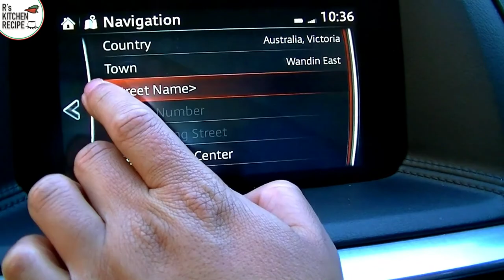Cherry Picking In Melbourne/ Kannada Vlog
Hey Guys, I Visited a Cherry  Farm in Melbourne. Here is the Kannada Vlog on my entire experience.

⭐ FIND ME ⭐

Hi everyone!! I'm Roopa: a foodie and a food blogger, here in this channel, I embrace the world cuisine with the same passion as much as I love to cook my Amma's recipes. R's Kitchen Recipe is my playground where I showcase my love and passion for food and cooking from my mom's kitchen; there are recipes that are inspired from a few of my favorite chef cookbooks, magazines, cooking shows, and other websites!